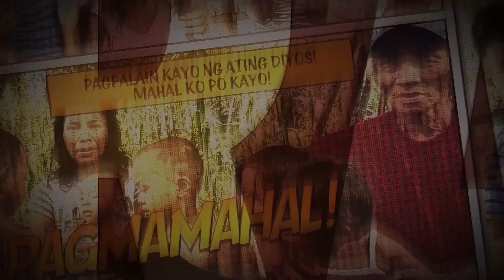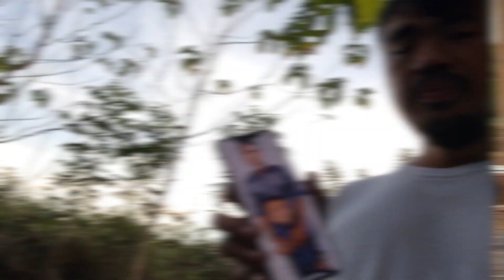Hala ka! Tumalsik Sa Mukha Ni Kuya TechLIT! | Maiihi Ka sa Kakatawa!